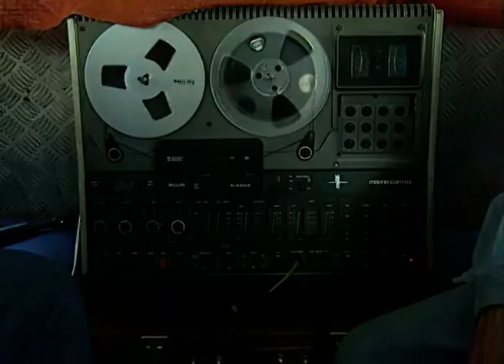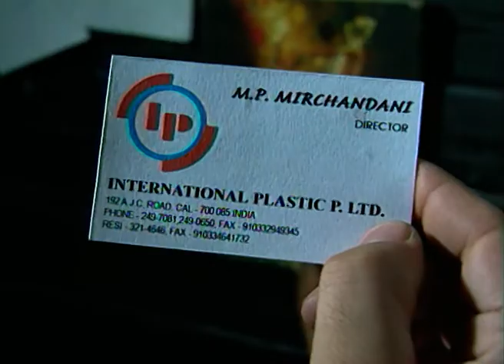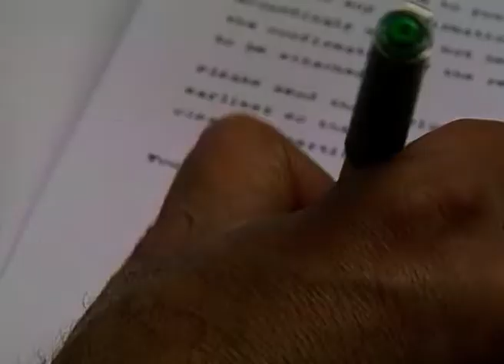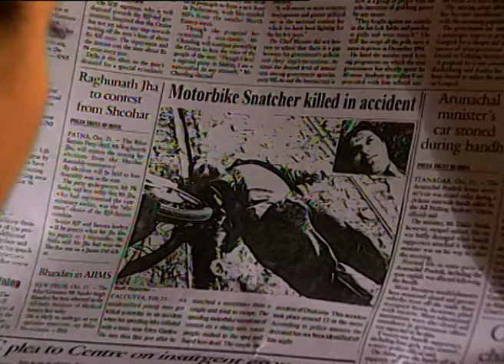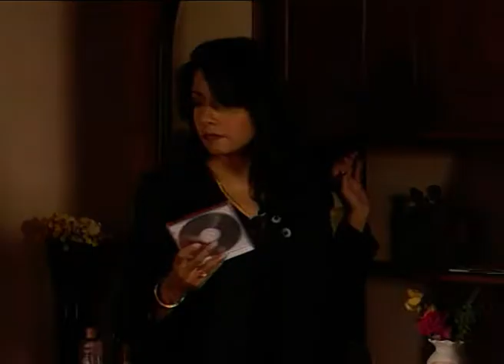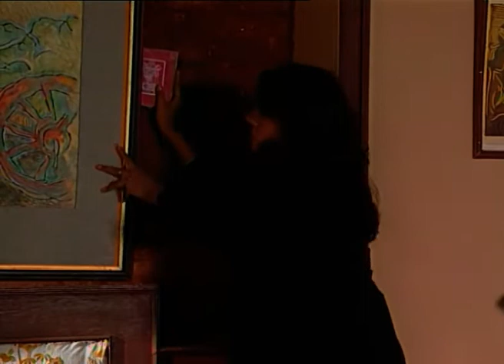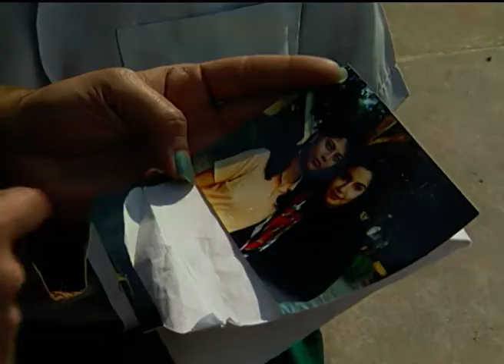Cell 3 - Full Ep - 7 - Zee TV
Show Name : Cell 3
Producer/Star Cast : Akash Khurana, Pankaj Kapoor
Episode No : 7

0